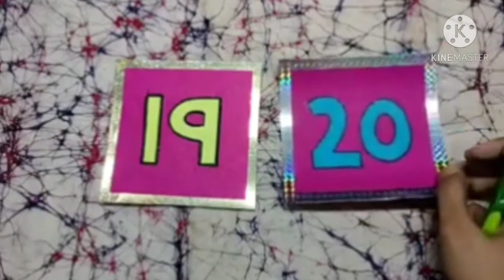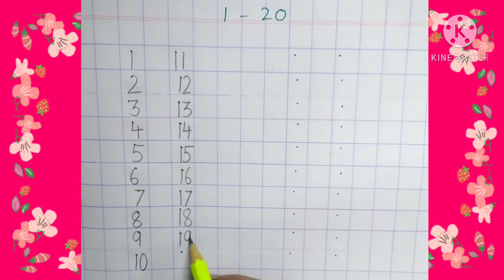introducing Number 19 & 20